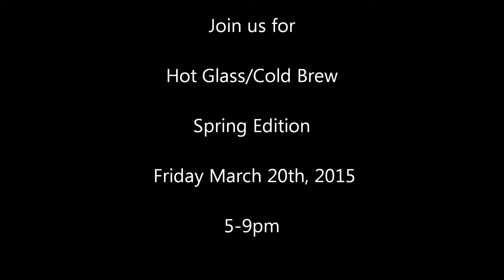Hot Glass/Cold Brew 3-20-15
cup production for HG/CB